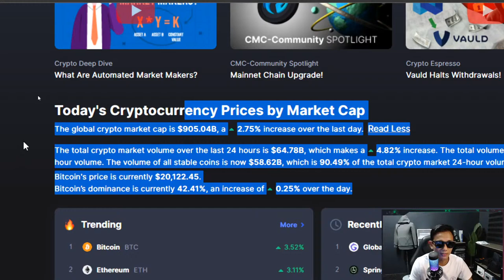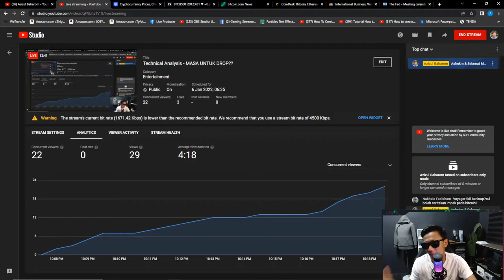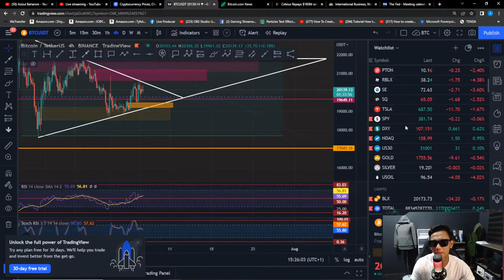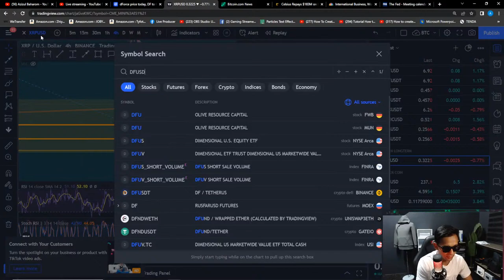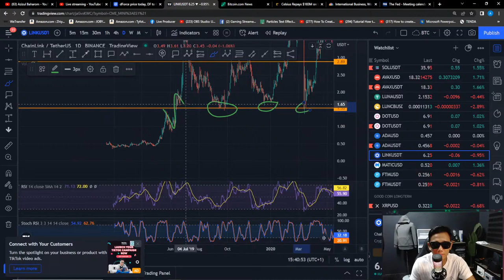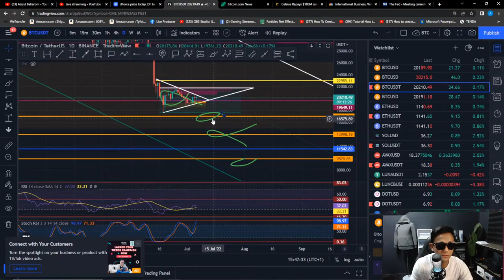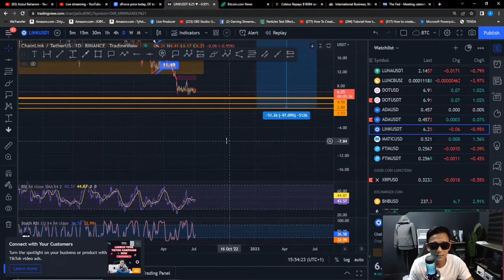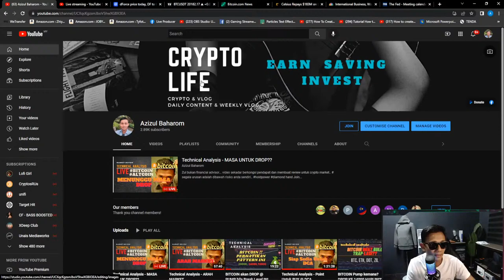Technical Analysis - MASA UNTUK DROP??